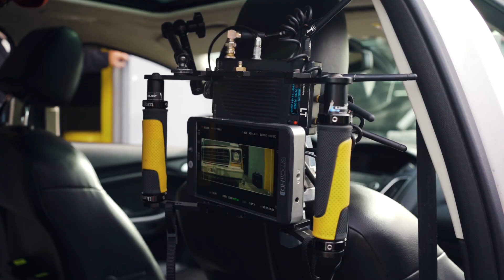ASÍ GRABAMOS LA PRESENTACIÓN DE CARRERA Y DUDULEC | 9Z TEAM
¡BACKSTAGE!

Les compartimos el detrás de escena de la presentación de Carrera y Dudulec que grabamos en el Autódromo Oscar y Juan Gálvez 🏁